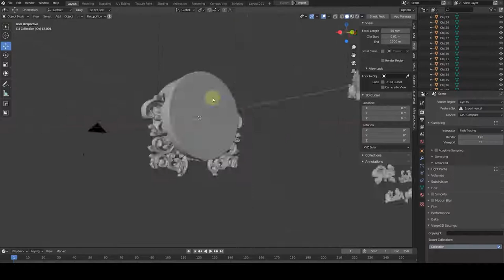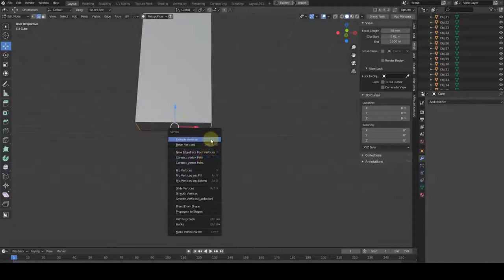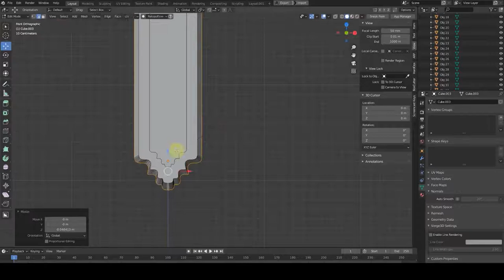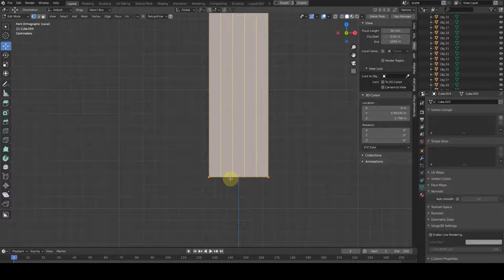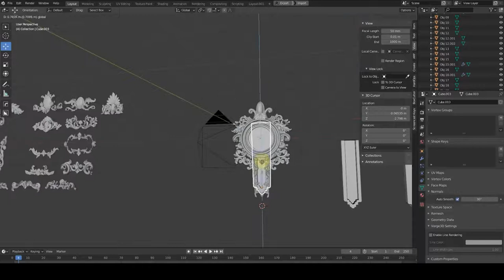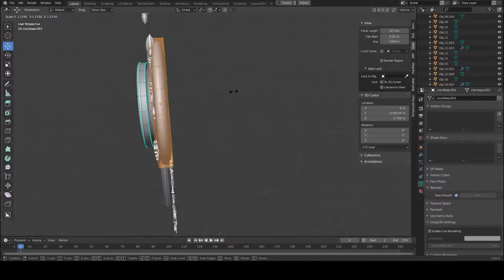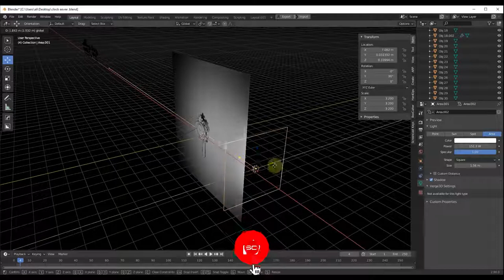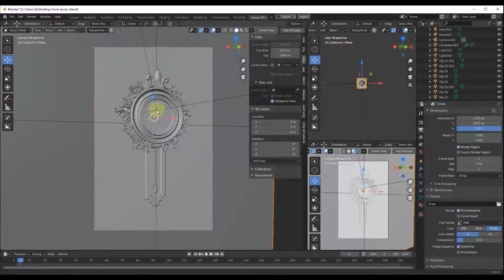Blender 2.91 Beginner Tutorial Modeling Clock In Blender In 10 Minutes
What models you can use these kits for?

You can model ornamental projects like Weapons, Environments, Armors and  ...

What models does this kit include?

50 Decorative Ornament ( Rococo, Thai, Baroque )
Rose Model
Lion
Wolf
Skull

You will have 2 types of topology
Quad
Triangles

One of the most important things in freelance work is time ...
If you have more time you can bring more projects and work on them And make more money...
Details in work are really important for hiring both freelancer and company job.
This kit provides alphas too with all formats

2048*2048 Resolution
Normal
Map
TIF
PSD
Where can this kit be used?

Architect
Games
Animation
Vfx
One of the advantages of this KitBash Pack is that it is an object that can be used in all 3D software.

Create different forms and shapes.

Note for ZBrush artists: this pack has 50 IMM Brush too.